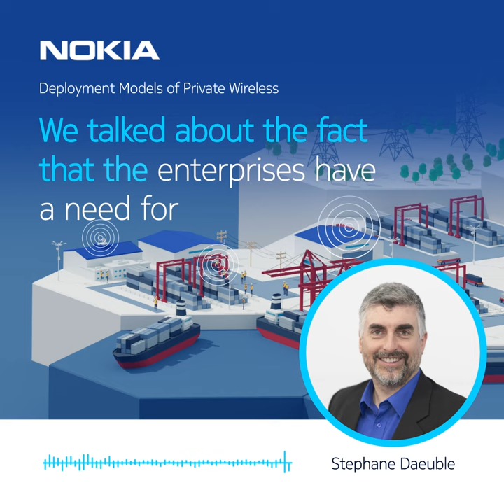Key issues for enterprises looking to deploy private wireless solutions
In this conversation Stephane Daeuble, Head of Marketing for Nokia’s Enterprise Solutions Division, explores the different aspects of private wireless deployments that enterprises must consider. Listen the Nokia podcast on critical factors such as spectrum, architecture and slicing to drive Industry 4.0 transformation!